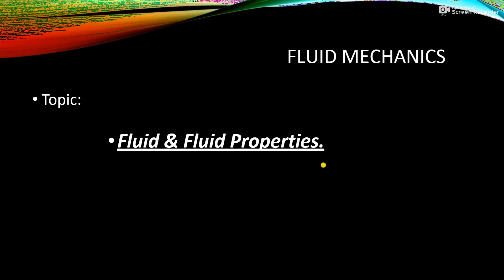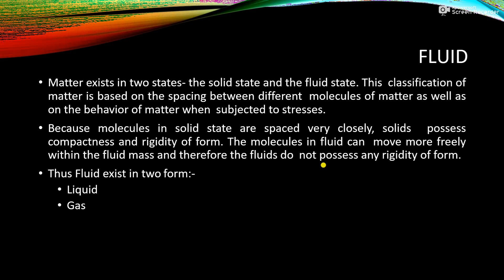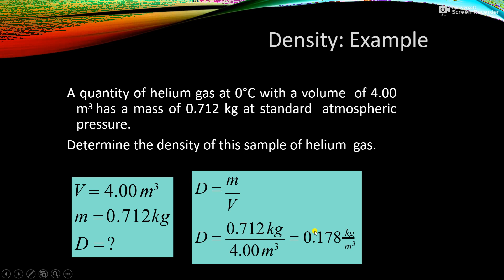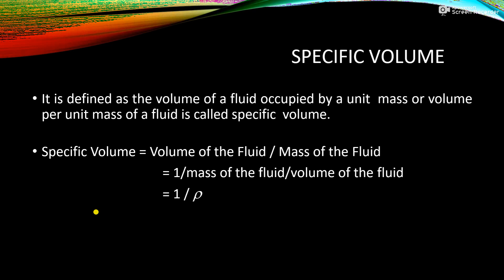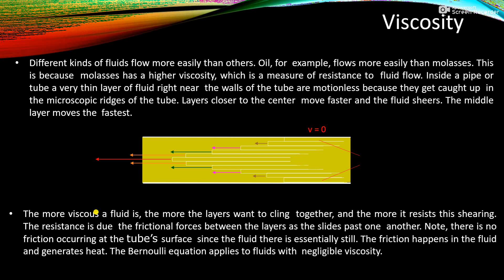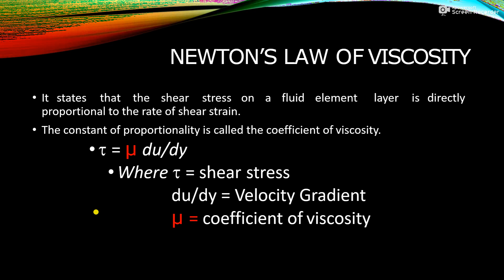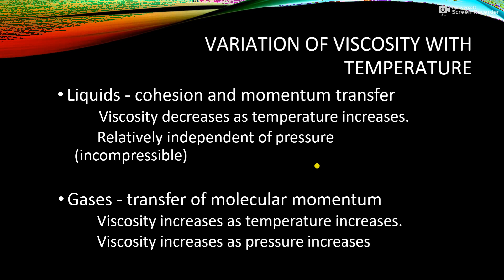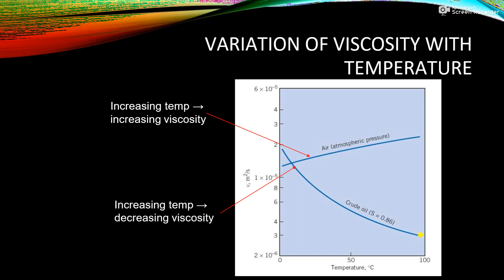CH -1: Fluid and Fluid Properties: Part-1